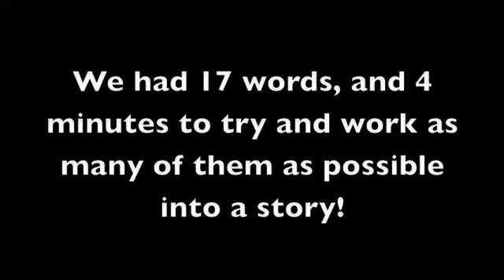LCWG- Four Minute Story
A writing exercise from the Lewisporte Creative Writing Group! We all contributed some words, (17 in total) and then we had 4 minutes to try and shoehorn them into a story. With mixed results, as you can see.